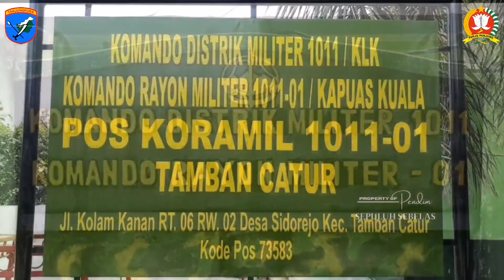PERKEMBANGAN KAMPUNG BERKAH DI WILAYAH KODIM 1011/KLK DI DESA SIDOREJO